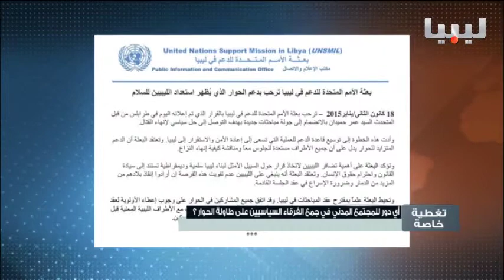برنامج تغطية خاصة يوم 19/01/2015